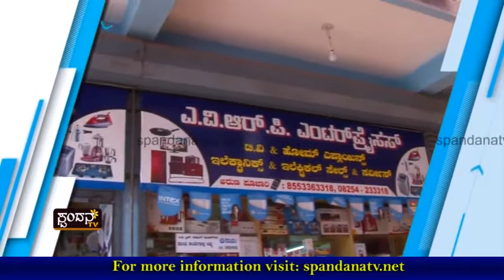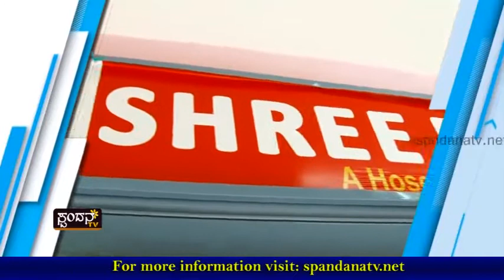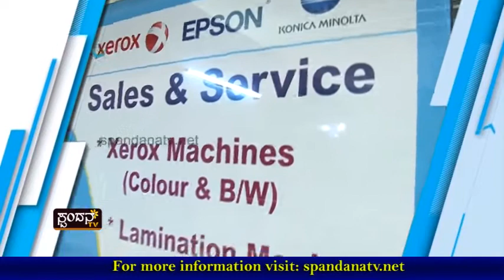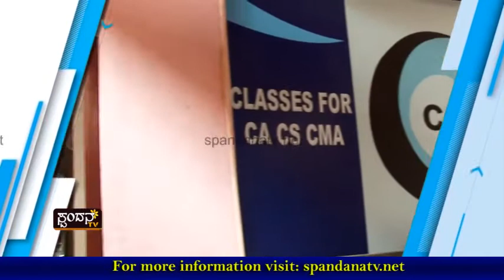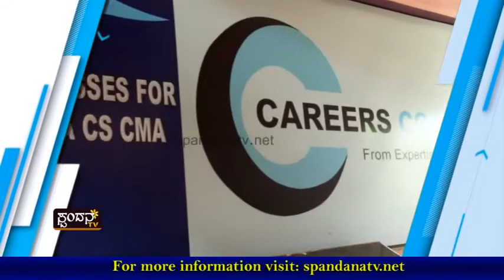Building RoundUp│ಬಿಲ್ಡಿಂಗ್ ರೌಂಡ್ಅಪ್│Episode 05